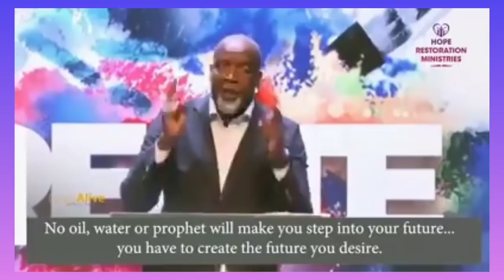Avraham Ben Moshe makes a caller angry - God does not give children - Freemind reacts!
Avraham Ben Moshe of Common Sense Family makes a caller angry by claiming God does not give children.

I have no Copyright to the Background Tune and Inserted videos.